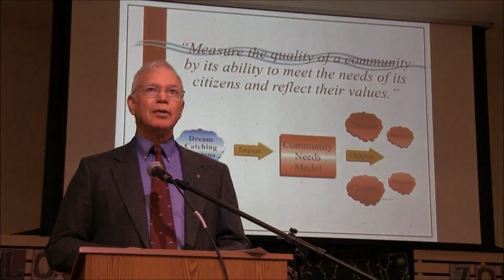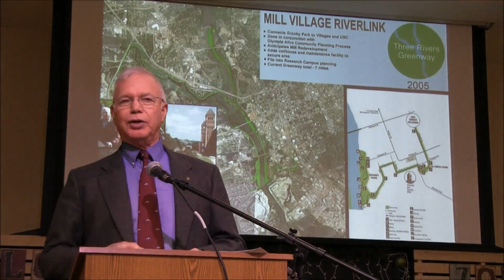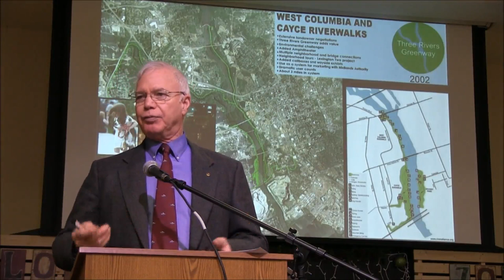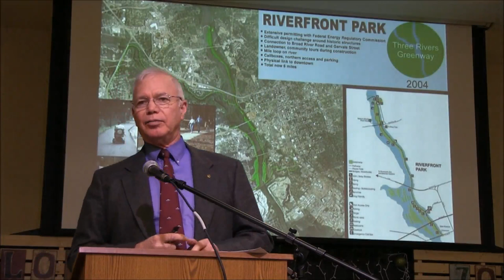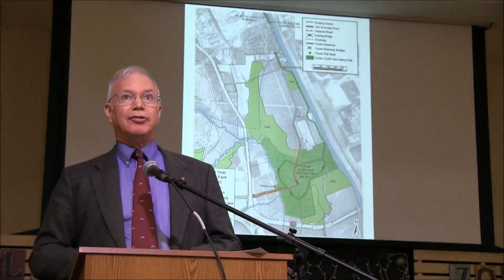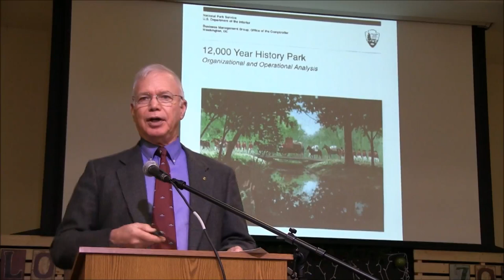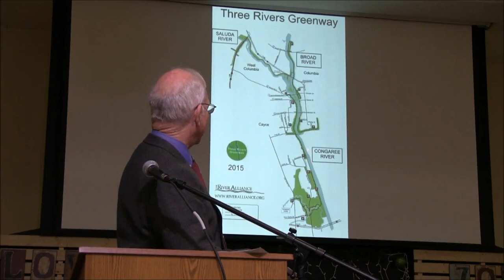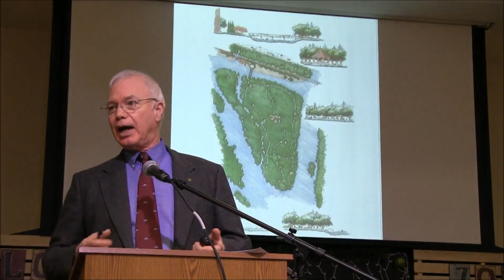SV Rotary 121814 Mike Dawson River Alliance